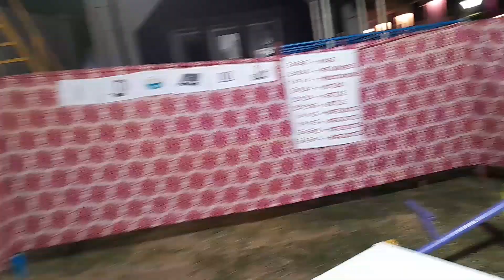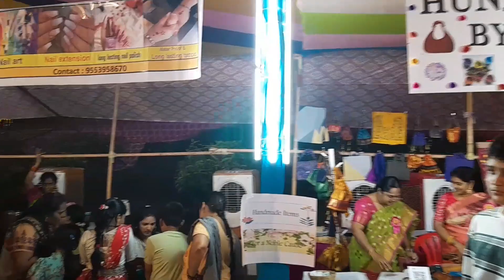Dassara Celebrations part -2 | Dassara Special Events @ITC | Mesmerizing Dance Performances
telugu vlogs
dassara special events
dance performance